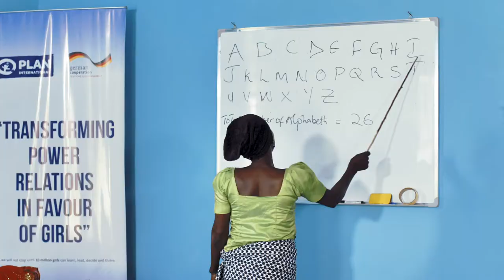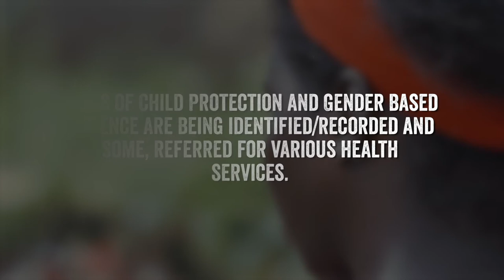Protection Sector: Plan International BMZ Livelihood Project